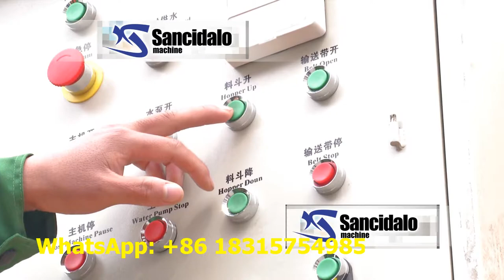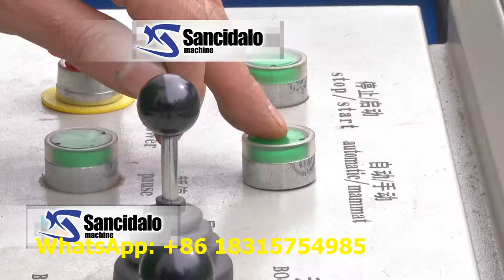Chine best selling qt4-15 fully auto brick machine for sale on Alibaba